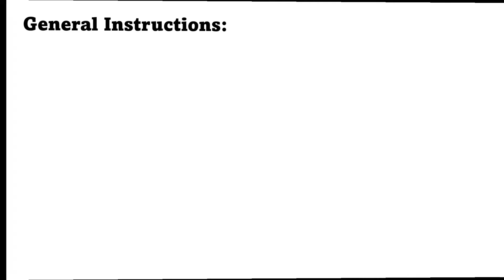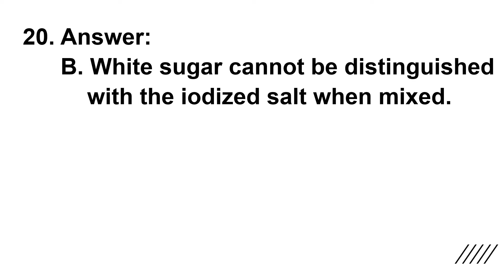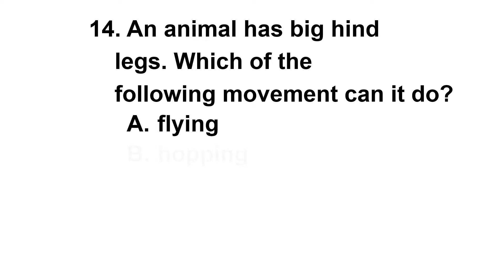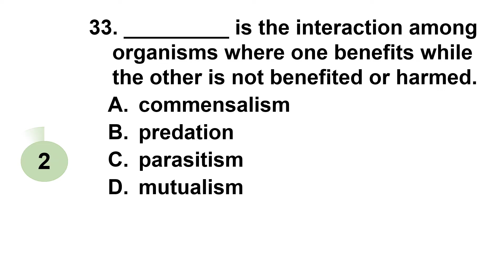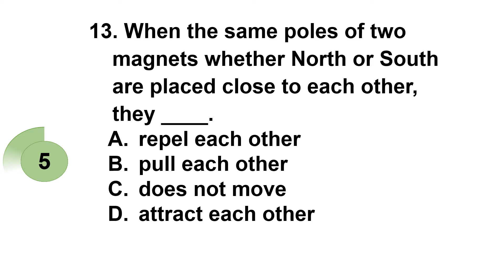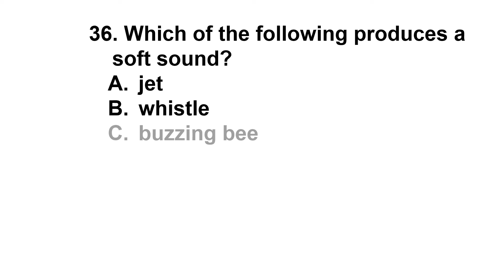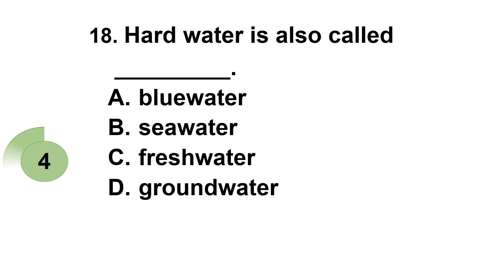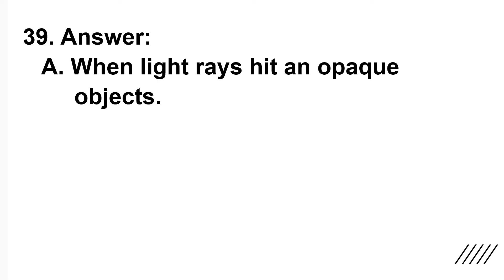4th Grade Science Reviewer / Assessment Practice for 4th Grade Science / Science 4 Quiz Bee Reviewer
contains assessment practice / reviewer for 4th Grade Science.
If you want readymade materials
For more learning videos, kindly visit our other social media accounts. Below are the links.